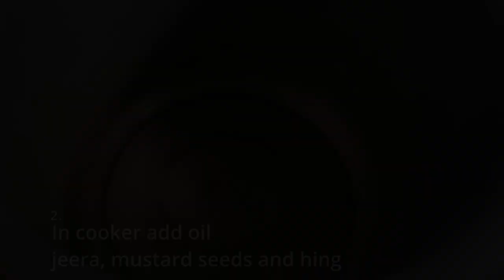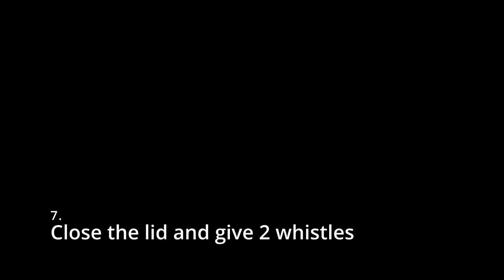झटपट होणारा मसाले भात (Masale Bhat in minutes) Daily lunch recipes, Indian lunch and dinner recipes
yumm recipe
delicious
Today we are going to cook masale bhat  (मसाले भात) or masala rice. This dish is quick and easy to prepare. All you need is some veggies, rice, some masalas ( red chilli, goda masala), salt and sugar for taste.

Veg recipes indian
Masale bhat recipe
Masal bhat recipe in marathi
Masala bhat recipe
itaki pro lunch box recipes

Steps:
1. Wash rice and keep aside for 30 mins
2. Cut all veggies
3. In a cooker, add oil.
4. Add jeera, hing and mustard seeds
5. After sizzle, add veggies and washed rice.
6. Add all masalas, salt and sugar.
7. Fry for a while.
8. Add boiling water ( for 1 cup of rice add 2 cups water and for 2-3 cups of veggies add 0.5 - 1 cup of water.)
9. Close the cooker lid and wait for 2 whistles
10. Garnish with coriander and coconut and serve hot!

Sangita's Corner
Khaat raha Khush raha